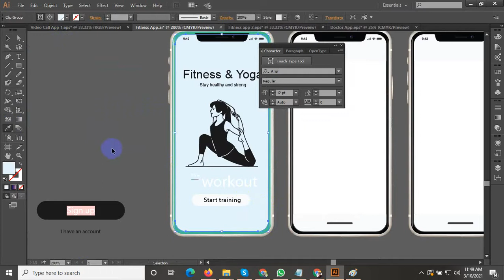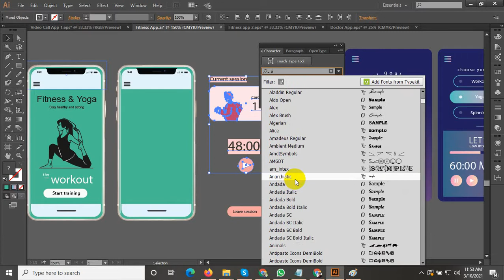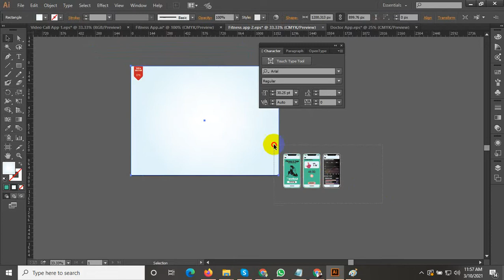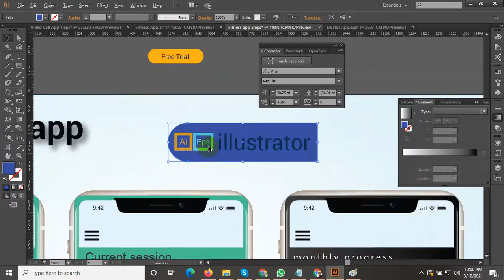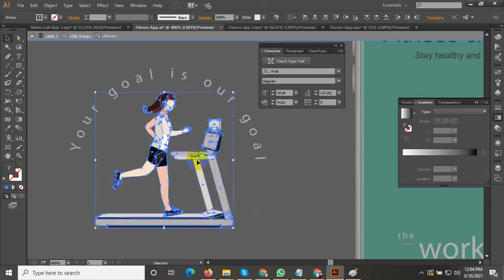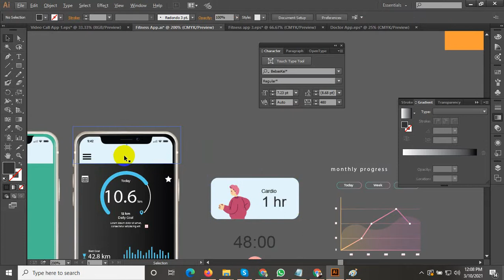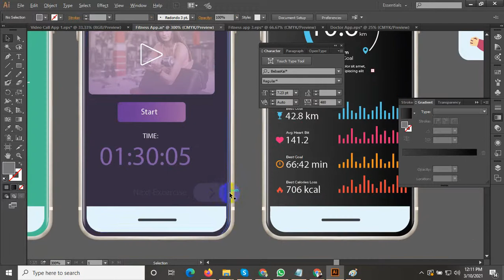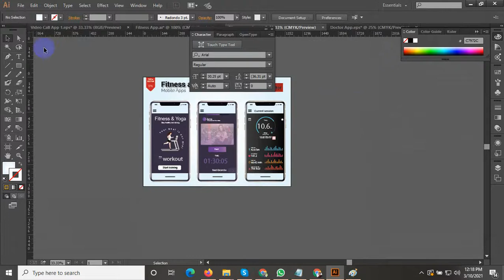Fitness app design